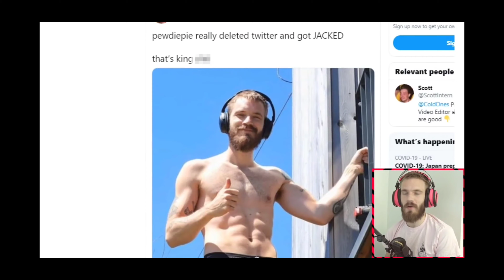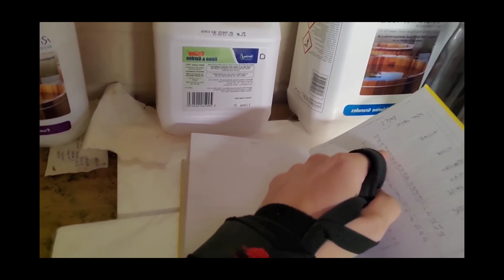REVIEWING Pewdiepie's Fitness Advice and physique!!!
So pewdiepie made a youtube video talking about his physique picture...I'm just here to make a video about it! Make sure to leave a comment on any future videos you'd like to see! I appreciate each and every one of you